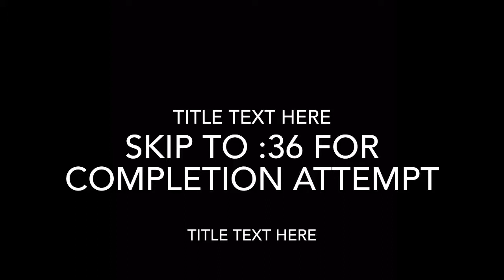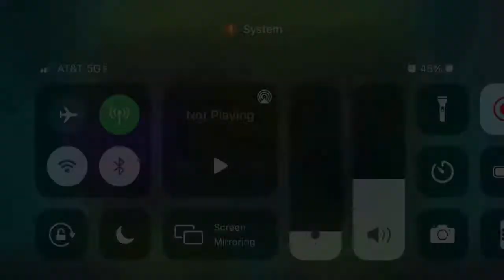Primary Maze -[With Taps, Mobile, XL Insane Memory Demon]- by Centuple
Not terribly heavy on memory, but the length makes it intimidating. I thought this was a lot easier than I remembered, but I’m glad I’m caught up with every insane demon on my old phone now. Except the 1 space jumps, pretty fun level.

Level: Primary Maze
Creator: Centuple
Coins: N.A
In game rating: Insane Demon
Personal rating: Insane or Very Hard Demon
Difficulty Rating: 6.5 or 7/10. Mostly from learning it, but the first 10% is pretty hard on its own.
Enjoyment: 7/10
Level ID:  928589
World Rank: 117th, but 10th on my old account
Attempts: 748 this completion. Check old description for the original completion attempts
Worst death:
Hardest part: 61% cube, 74% cube, first cube and ship
Easiest part: ball section and last 2 cube parts
Favorite part: ball part and last 2 cubes
Least favorite: the double speed section when the song ends, first cube, 61% cube